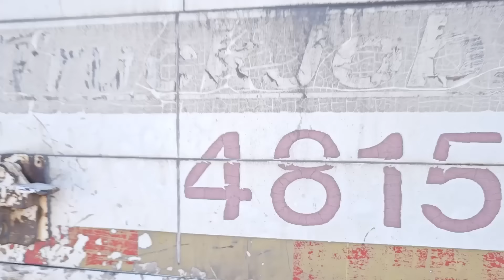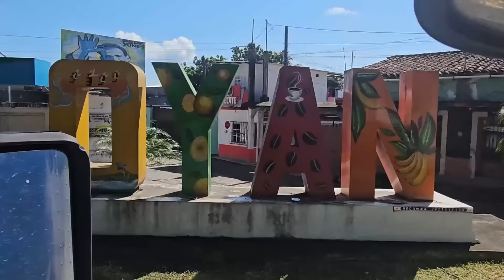🚚 SUPERVIAJE en el KENWORT T600! Por la SIERRA de VERACRUZ ¿Cuál es la mejor ciudad?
En este video nos vamos de Super Viaje por la Sierra Veracruzana!!

TAGS (ignorar)

como es ser trailero
como ser trailero
mcbolas
andresmcbolas
andres mcbolas
mc bolas
mac bolas
macbolas
bolas